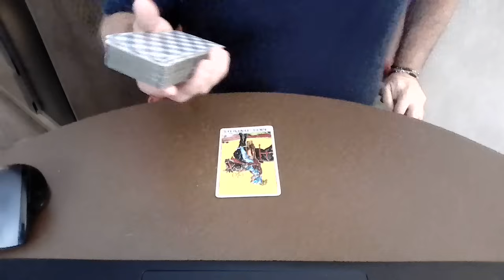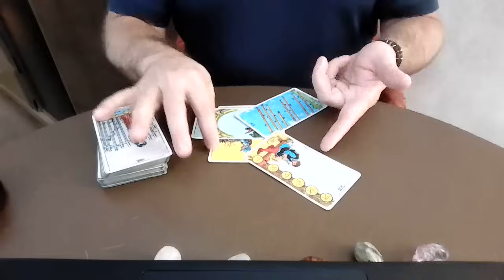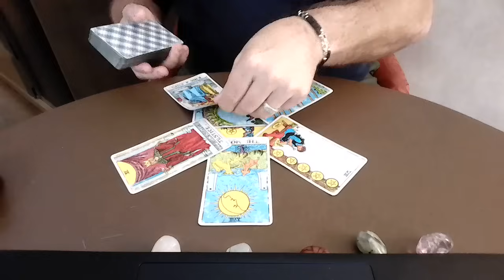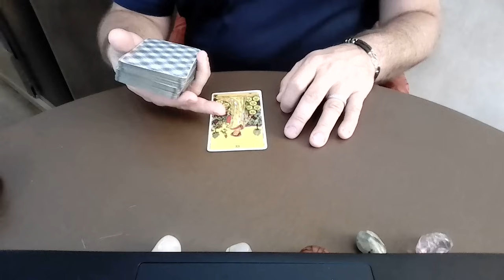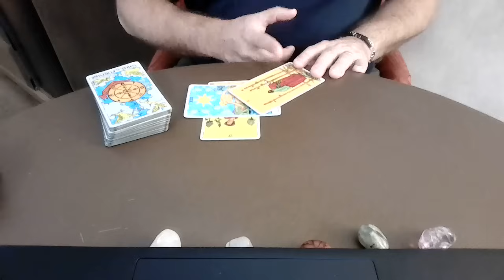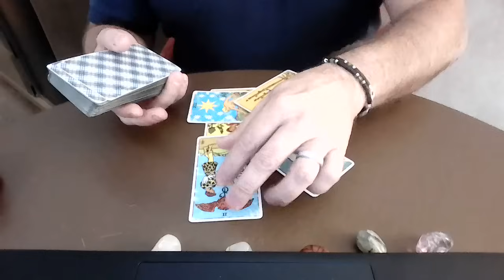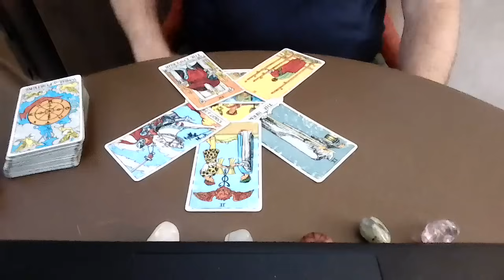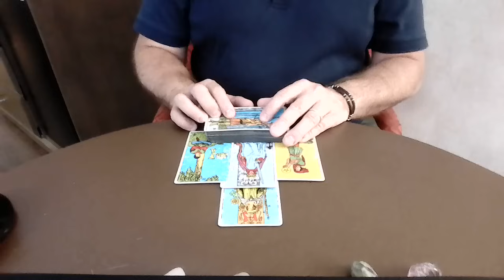Tactics - NY criminal trial & voter suppression - a tarot reading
Today we do a pair of readings.  We ask Spirit about the NY Criminal Trial and how that is going as well as the state of GOP Voter suppression tactics.